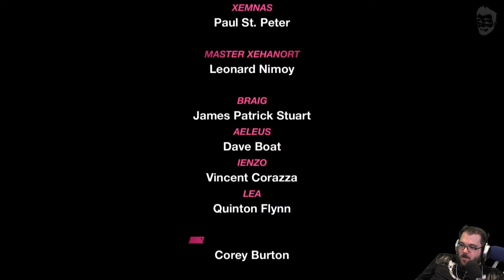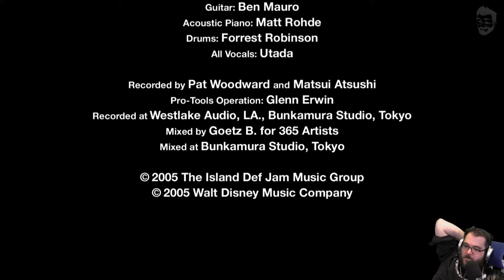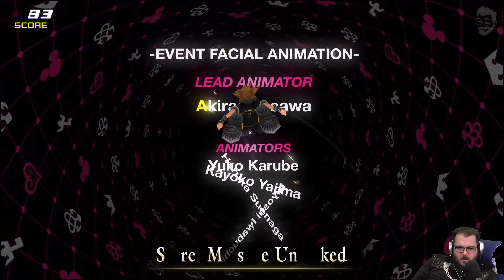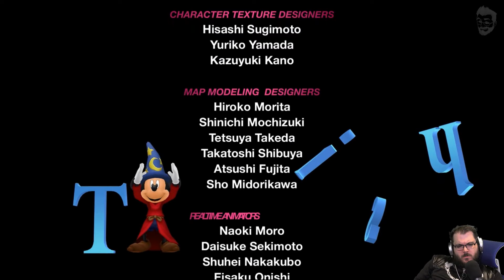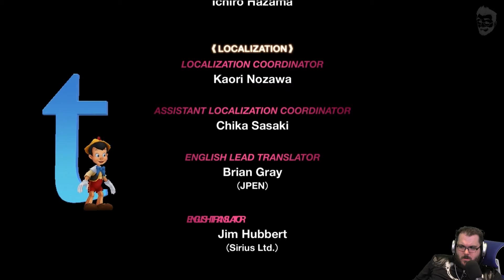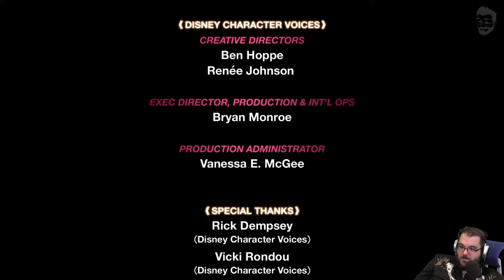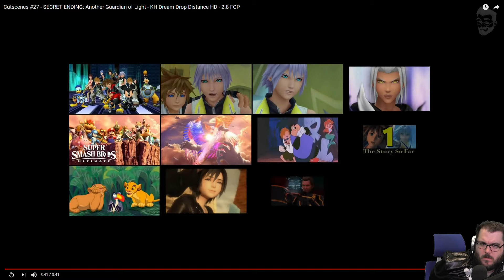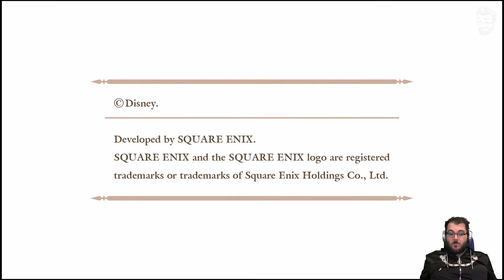itmeJP Plays: Kingdom Hearts: Dream Drop Distance pt. 9 [END]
This is a full franchise playthrough of Kingdom Hearts (in release order) leading up to the much anticipated Kingdom Hearts 3 on January 29!

Unfortunately some small sections of a few videos will be muted, they might get fixed or they might not, we apologize for the inconvenience.

Kingdom Hearts 1.5 and 2.5/2.8 are all available on PS4